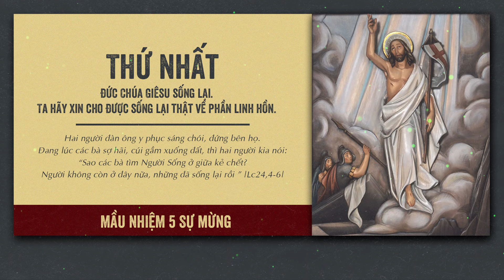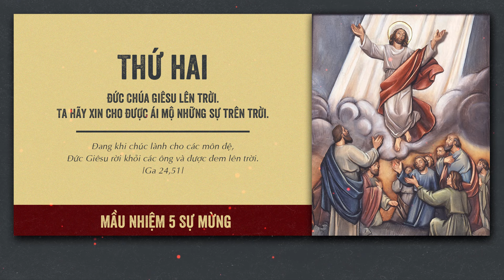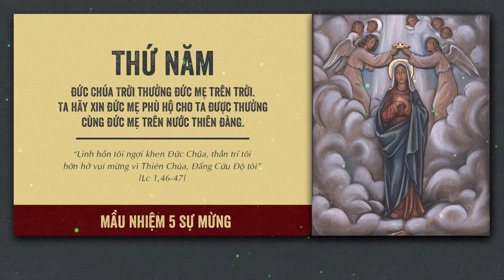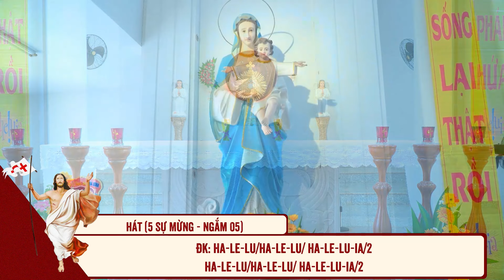🔴 Đọc Kinh Chung | 05/04/2024 | 5 Sự Mừng - Tối Thứ Sáu Bát Nhật Chúa Phục Sinh.